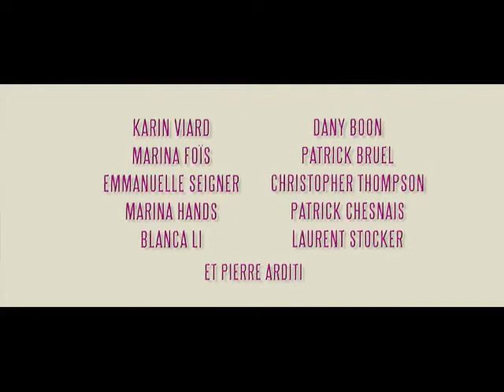Le Code a Changé, Bande-annonce 2011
Un dîner, c'est la dictature de l'apparence : on se fait beau, on rit, on raconte, on frime, on partage souvenirs et projets. Les angoisses sont cachées sous l'humour et les chagrins étouffés par les éclats de rire. Et pour quelques heures, on y croit ! C'est ça le principal... Si on a le bon code et que l'on respecte les autres, cordialité, hypocrisie, bonne humeur, on risque de passer une bonne soirée... Mais les masques tombent dès le chemin du retour.